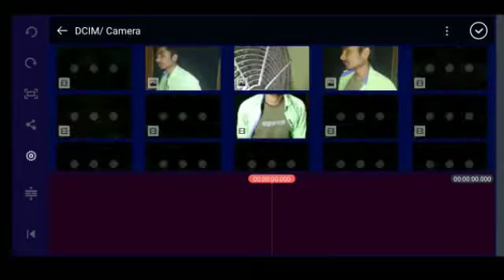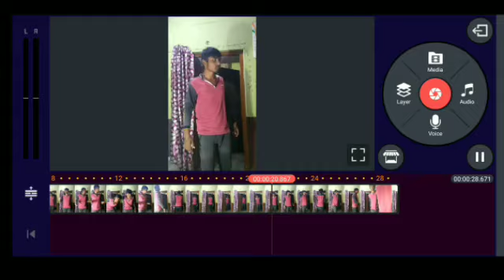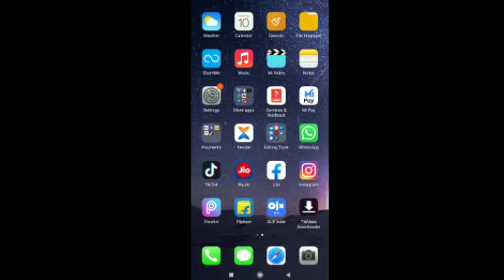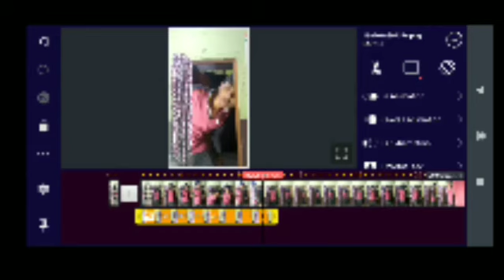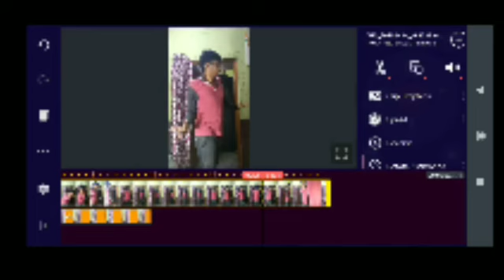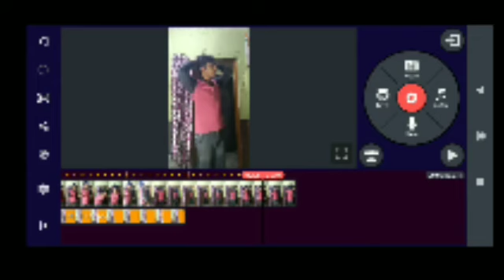Door wala Transition kaise banaye // How to make Tiktok Trend Door transition video // Tiktok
Hlo frnds kaise ho

Tiktok transition video
How to make Tiktok transition video
Transition video